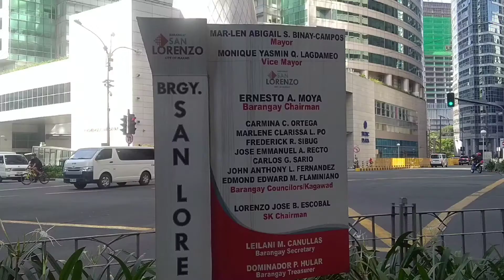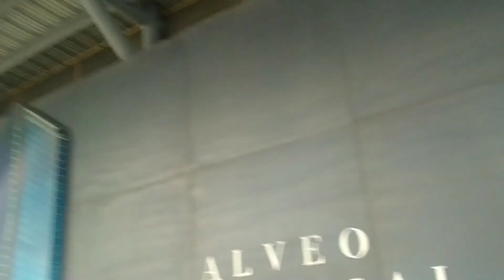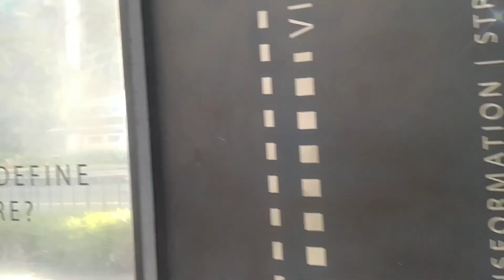MULING BINUHAY MO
Ikaw ang nagbigay sa puso ko
Ng tunay na pagmamahal na di mapaparisan at wagas na totoo
Ito ay iingatan ko
Umasa kang ang puso ko ay 'di magbabago
Dahil nag-iisa na lang ako
Ayoko na lang magmahal 'pagkat lagi n lang iniiwan ang tulad ko
Ngayon ay biglang nagbago
'Pagkat sa piling ko ikaw ngayo'y naririto
Ang puso't isip ko
Na dati ay nag-iisa't ayaw na sa mundo
Ngayon ay kay-saya 'pagkat kapiling ko
Ang tulad mong 'saki'y nagmamahal nang totoo